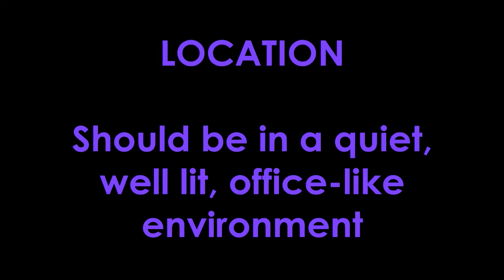PAANO KUMITA KAHIT NASA BAHAY KA LANG? Online English Teacher (THINGS YOU NEED) - VLOG # 22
Planning to be an Online English Teacher at gusto mo na nasa bahay ka lang, pero di mo alam kung ano ang mga gamit na kakailanganin mo? This might be the answer to your question(s).